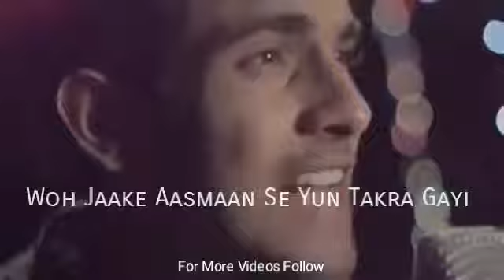Jo Bheji The Dua💕💞